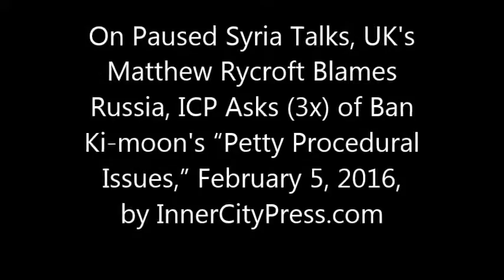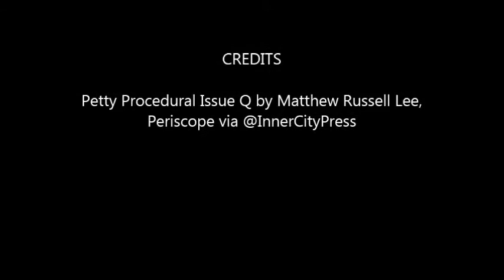On Paused Syria Talks, UK Rycroft Blames Russia, ICP Asks (3x) of Ban's “Petty Procedural Issues,”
UK Blames Pause in Syria Talks on Russia, Churkin Says "In Bad Taste"

UNITED NATIONS, February 5 -- When the UN pulled the plug on the Intra-Syrian Talks, or merely as envoy Staffan de Mistura said pushed them back to February 25, de Mistura said that the UN "is not prepared to hold talks for the sake of talks" and concluded, "Mr. de Mistura will leave tomorrow to attend the London conference."

 On February 5, the UN Security Council met to hear from de Mistura by video, behind closed doors. On the way in, UK Ambassador Matthew Rycroft stopped and took five questions from four media, largely blaming Russia for the pause in the talks. Video here.

  Inner City Press tried asking, third time until it worked, what about the “petty procedural issues” that Secretary General Ban Ki-moon had also blamed in his post-pause statement. A definition has yet to be given; Rycroft replied to Inner City Press' question on what the opposition should do on February 25 by saying that the opposition needs to be shown it is supported.

   For balance, Russia's Ambassador Vitaly Churkin was asked about this accusation and called it “in bad taste.” Churkin added, “They should blame those who support the terrorists. It's not a Russian escalation, it's intensified efforts by the government to fight the terrorists.”

 On February 4 the UN Mission of Venezuela, President of the Security Council for February, issued a statement that, on February 5 the Security Council will hold a meeting to evaluate the political situation in Syria after the talks were suspended for three weeks by the Special Envoy of the Secretary General Staffan de Mistura.

  Venezuela's Ambassador Rafael Ramirez said in his national capacity, “We are in favor of dialogue without any preconditions, and the most important thing is that the countries that have influence with the government or the opposition are committed to and confident in the negotiations.”

  Inner City Press asked Ramirez if Sudan will speak on the debate on sanctions on February 11; Ramirez said yes. On February 1 Inner City Press for the Free UN Coalition for Access (FUNCA) asked Ramirez to hold such Q&A stakeouts after closed door meetings: and on February 4, he did. Tweeted photo here.

  The UK's Peter Wilson said the London Conference is "our" (UK) focus, and to pay attention to the speech Ban gave. On that way to the UN Security Council stakeout, another country's diplomat told Inner City Press there would be a session with de Mistura on February 5.

  As Inner City Press was filming the Q&A with Wilson, the correspondent from Voice of America took two photographs... of Inner City Press' phone. The gola, we surmise for past and recent experience, may be to Ban filming and whole technologies at the UN Security Council stakeout and even elsewhere in the UN, which the old UN Correspondents Association has tried to do in the past.

 The new Free UN Coalition for Access (FUNCA) would oppose that - watch this site, and note that many Security Council delegations use Periscope, and the UN itself purports to promote social media.

  Notably, de Mistura's statement did not cast blame for the failure - but hours later, Reuters channeled a "senior UN official" it allowed to remain unnamed:

"A senior U.N. official told Reuters on condition of anonymity that de Mistura called a halt to the talks after Russia increased air strikes to help the government of Syrian President Bashar al-Assad, undermining the negotiating process. 'I think the special envoy decided to suspend the talks because the (United Nations) did not want to be associated with the Russian escalation in Syria, which risks undermining the talks completely,' the official said."

  Reuters did not explain WHY it granted anonymity to this described "senior UN official." But since even this source said he or she "thinks" de Mistura decided, it called into question, what kind of source is this? UN Political chief Feltman, whom Reuters UN bureau chief has previously used, would not "think" what de Mistura decided.

 But now Ban Ki-moon has said, or read, what the unnamed senior UN official said, albeit without naming any country, see below.

 Does Reuters grant (more) anonymity to Ban Ki-moon?

At the UN in New York on February 3, Reuters' correspondent actively cut off Inner City Press questioning about UN corruption, saying "you're grasping at straws."